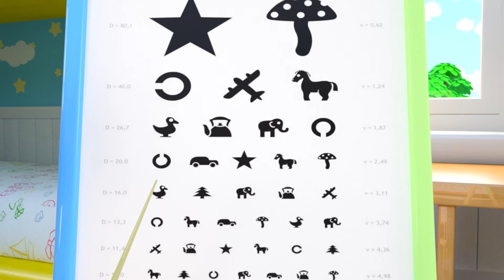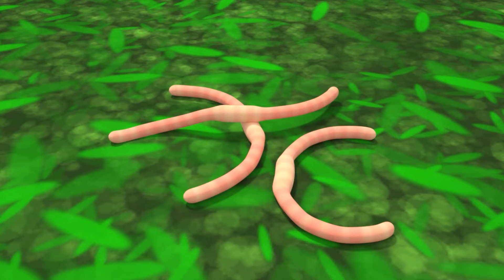Yummy Veggies & Fruits 🥦 and MORE Educational Nursery Rhymes & Kids Songs